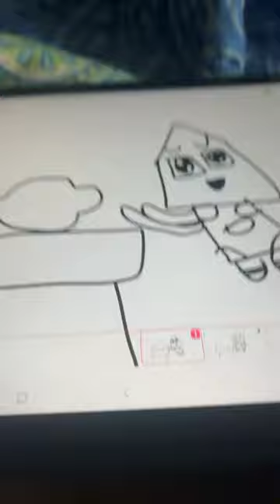Mmh a lemon